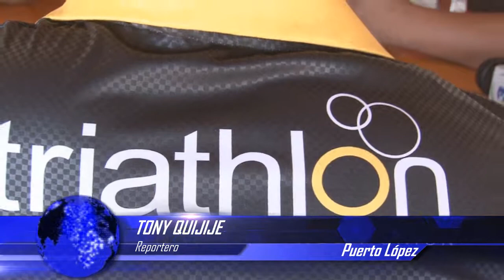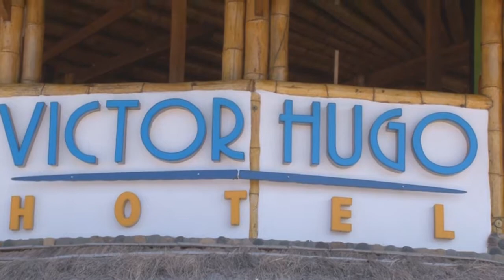CINERMAN MIRANDA - VICE-ALCALDE CANTÓN PUERTO LÓPEZ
AUTORIDADES MUNICIPALES ENTREGAN RESPALDO PRIMERA VALIDA TRIATLÓN